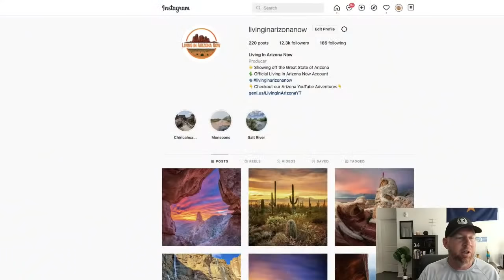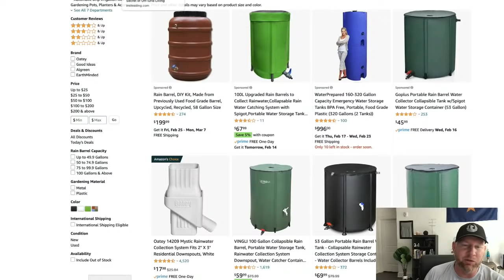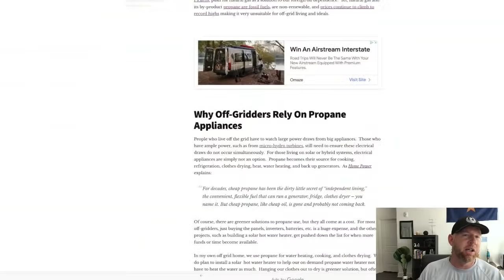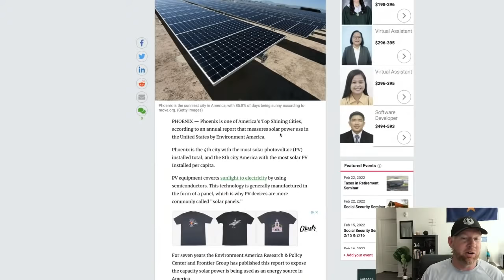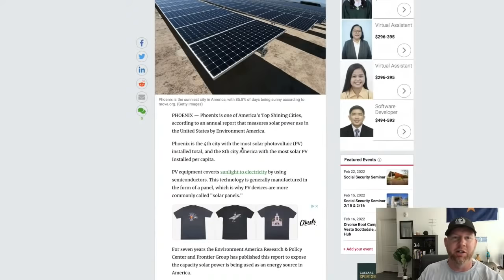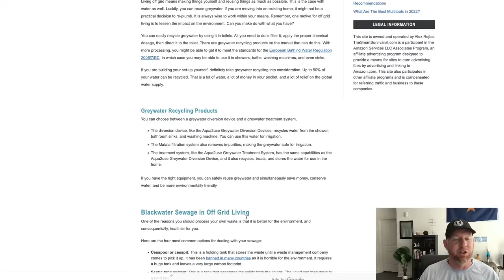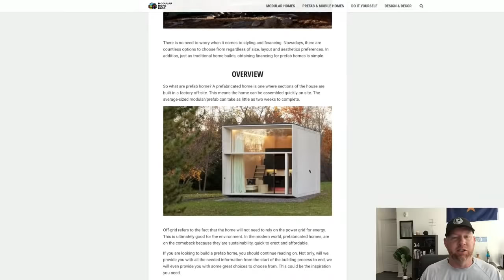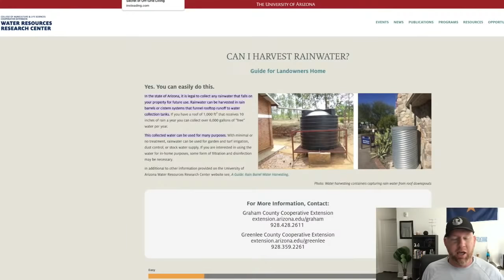Best Places For Living Off-Grid in Arizona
People looking to live off-grid in Arizona have some benefits that you wont get anywhere else. But also challenges you won't get anywhere. But the biggest challenge people looking to live off-grid in Arizona have is fresh drinking water. Water is a concern in Arizona. We discuss off-grid living in Arizona.